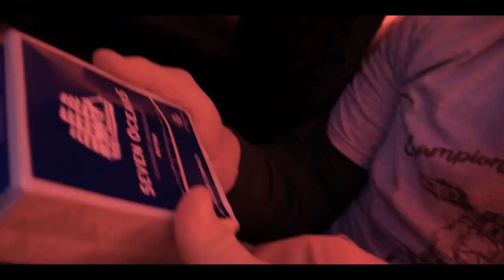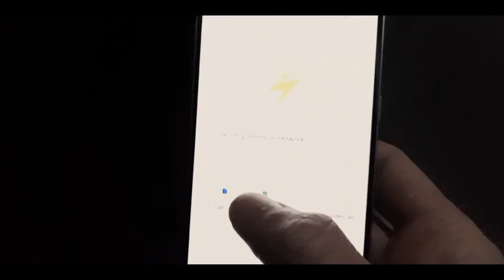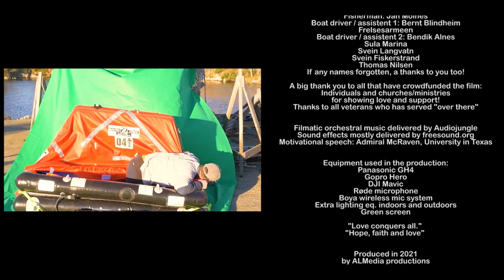The Lifeboat | Documentary short movie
Dir: Andreas Langvatn
Length: 28 min
Genre: Drama